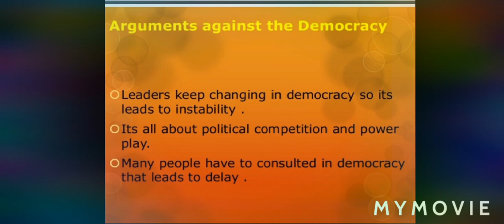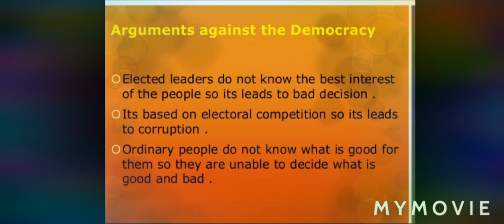What is democracy ?why democracy? Part 5